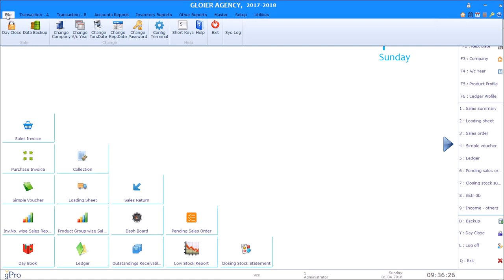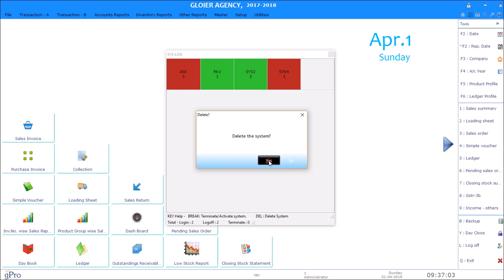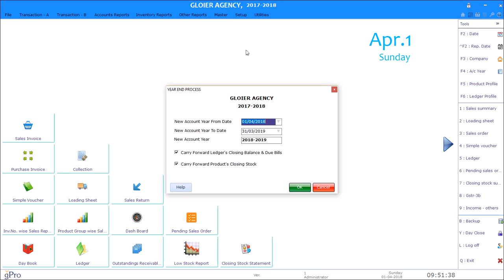gPro Help - Sys-Log Warning in YEP-2018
gPro Help Video for Syslog Warning in Year End Process - 2018